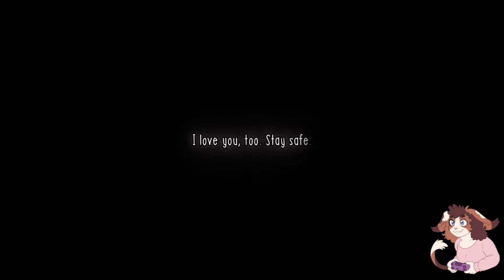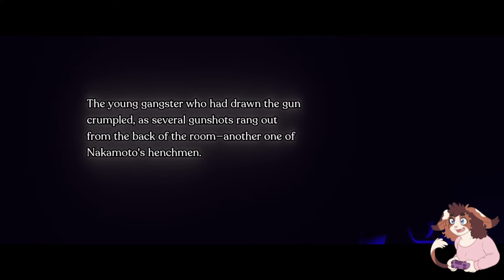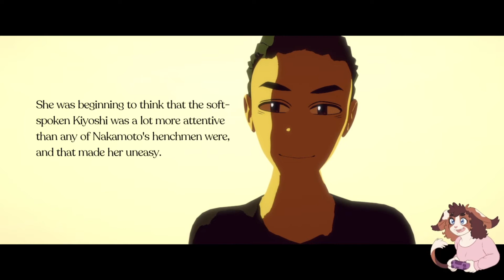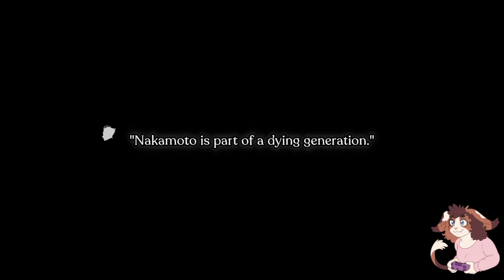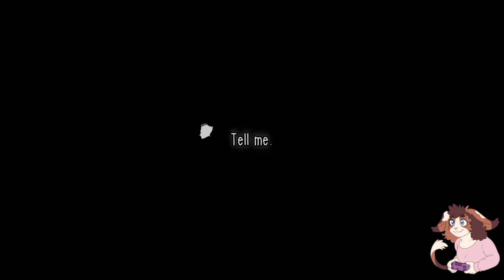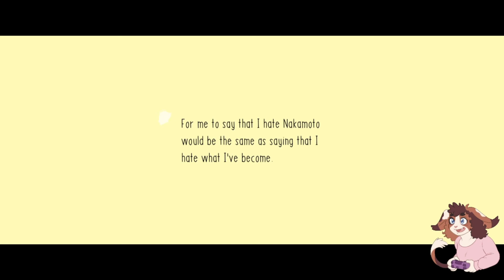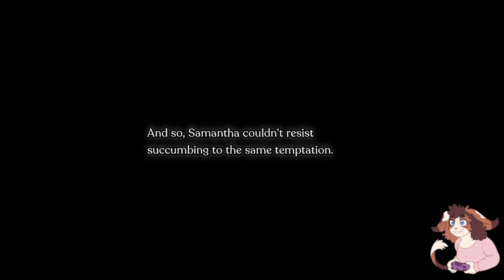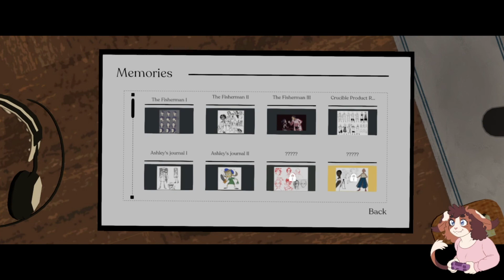emmavoid plays Necrobarista part 7